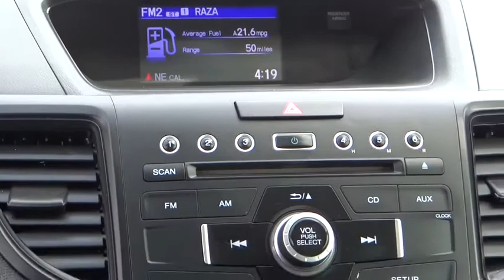2015 Honda CR-V TA8918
2015 Honda CR-V 2WD 5dr LX

1271 S. Auto Center Dr.

2015 Honda CR-V CVT 2.4L I4 DOHC 16V i-VTEC Odometer is 5231 miles below market average! 27/34 City/Highway MPG Financing available on approved credit. Trade-ins accepted. Subject to prior sale. All Pricing and Advertised Prices for any/all vehicles offered for sale does not include dealer installed accessories which can be purchased for an additional cost. No sales to Dealers, Brokers or Exporters. For out of state purchase, customers must be present to purchase. If shipping is required, dealership must facilitate; no exceptions. Prices are plus government fees and taxes, any finance charges, $85 documentary fee, $29 electronic registration fee, any emission testing charge and $1.75 per new tire state tire fee. We make every effort to provide accurate information, but please verify before purchasing. Images, prices, and options shown, including vehicle color, trim, options, pricing and other specifications are subject to availability, incentive offerings, current pricing and credit worthiness. Images are for illustrative purposes only.